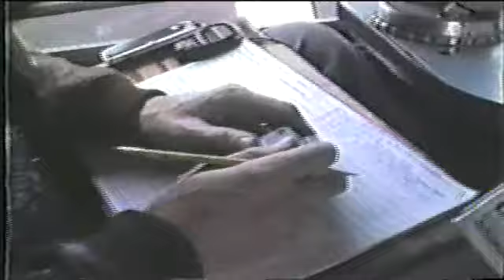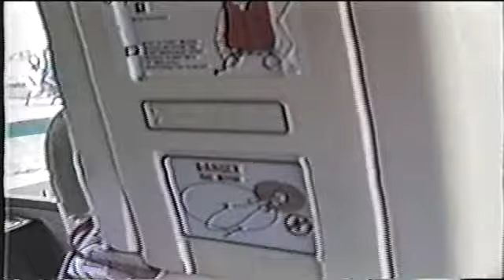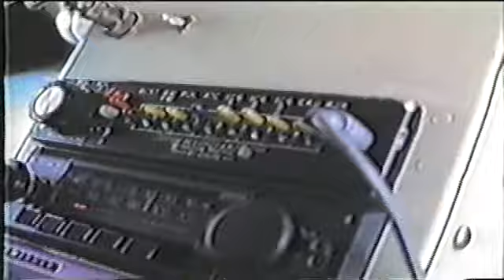PT-2 SHADOW TRAFFIC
WALT McDONALD DOING A TRAFFIC REPORT AT THE HELIPORT WAITING FOR THE CHOPPER TO BE GASSED UP